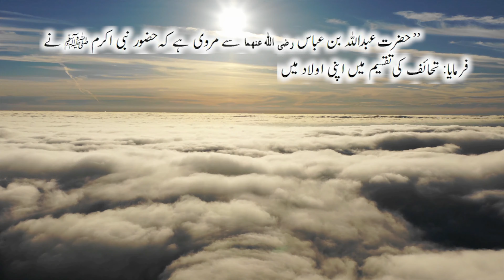Juicy Chicken Chowmein with Vegetables || Delicious Chowmein || Appetizing Dish || ACC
delicious chickenchowmein with vegetables and a juicy flavor!
Welcome to ayshascookingcorner! Today's ingredients are

CHICKEN MARINATION:
Chicken: 1 cup
Soya sauce: 1 tb
Oyster Sauce: 1 tb
Chicken powder: 1/2 ts
Cornflour: 2 tb
Crushed black peppers: 1/2 ts

NOODLES:
Noodles: 200 grams
Salt: 1 tb
Ghee: 1 tb

SOYA SAUCE MIXTURE:
Soya sauce: 2 tb
Oyster sauce: 2 tb
Chili sauce: 2 tb
Crushed black peppers: 1 ts
White vinegar: 1/2 tb

VEGETABLES:
Ghee: 1/3 cup
Chopped garlic: 1 tb
Chopped ginger: 1 tb
Carrot: 100 grams
Cabbage: 100 grams
Onion: 100 grams
Capsicum: 100 grams
Chicken Soup: 3/4 cups
Spring onions: 2

GARNISHING:
Spring onions